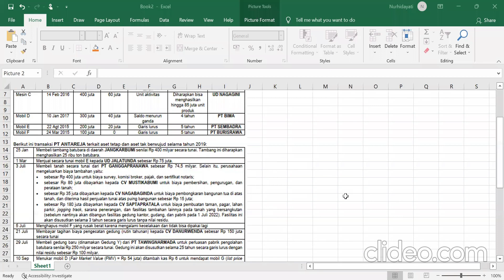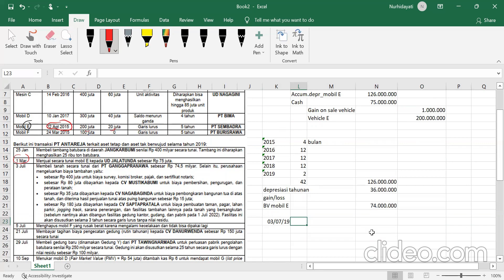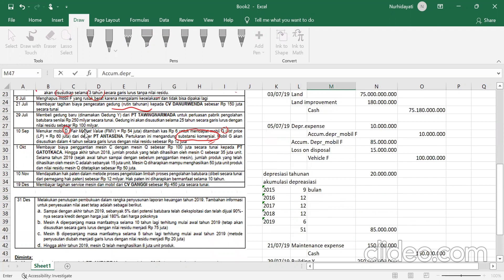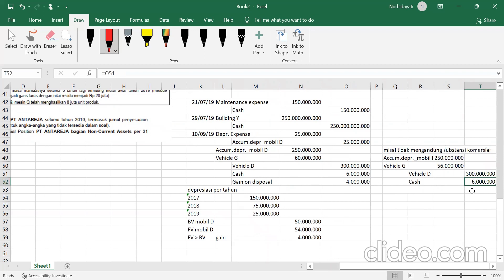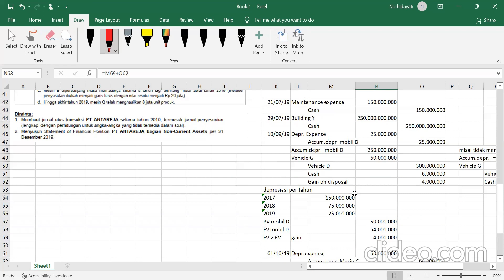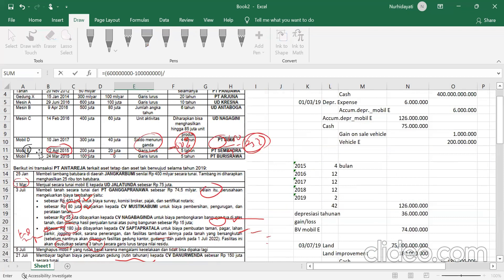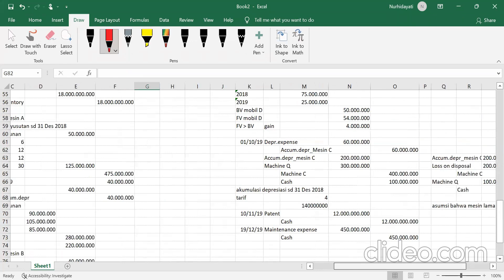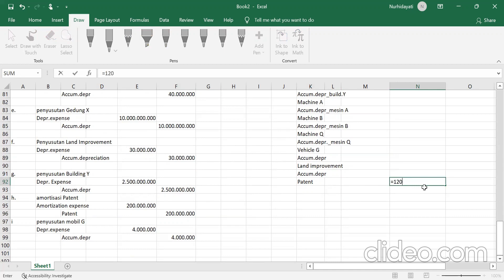Pengantar Akuntansi II: Latihan Soal Aset Tetap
Rekaman PJJ Pengakun II